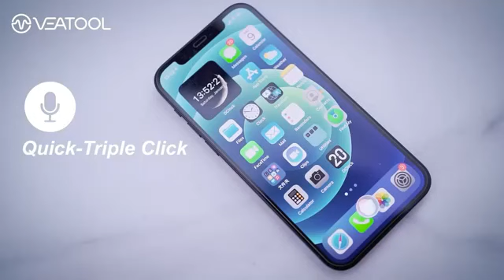Bose Sport Earbuds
Bose Sport Earbuds - Wireless Earphones - Bluetooth In Ear Headphones for Workouts and Running, Triple Black

About this item:
Wireless Bluetooth earbuds engineered by Bose for your best workout yet..Note : If the size of the earbud tips does not match the size of your ear canals or the headset is not worn properly in your ears, you may not obtain the correct sound qualities or call performance. Change the earbud tips to ones that fit more snugly in your ears
Product Note : If the size of the earbud tips does not match the size of your ear canals or the headset is not worn properly in your ears, you may not obtain the correct sound qualities or call performance. Change the earbud tips to ones that fit more snugly in your ears
Bose lifelike sound: Makes your music sound like the performer is right there beside you, pushing you to go 1 more mile or do 1 more rep. To power them off, place both earbuds in the charging case and close the case.
Secure and comfortable earbuds: Customize your fit with the included 3 sizes of StayHear Max tips that won’t hurt your ears and won’t fall out no matter tough your workout is.
Weather and sweat resistant earbuds: IPX4 rated, with electronics wrapped in special materials to protect from moisture wherever you exercise
Clear calls: A beamforming microphone array separates your voice from surrounding noise so your callers can hear you better.
Simple touch controls: Instead of buttons, the capacitive touch interface lets you swipe up and down for volume control (opt in feature via Bose Music App), tap to play or pause music, answer calls, and more
Long battery life: Up to 5 hours per charge with the included charging case, plus up to 2 more hours with a 15-minute quick charge on the go.
Reliable Bluetooth connectivity: Custom-designed antennas hidden inside each Earbud ensure dropouts are rare. Compatible with IOS and Android and has a Bluetooth range of 30 feet (9 meters)
Bose Music app: Start by downloading the app and syncing your earbuds, then name your earbuds, set the controls, check battery life, and more.

This product content is powered by Amazon Associates.